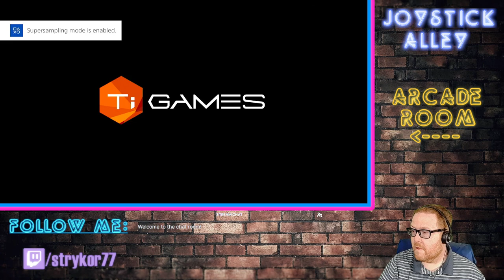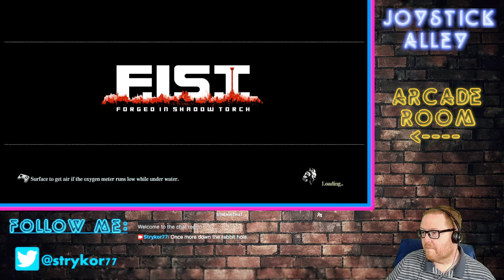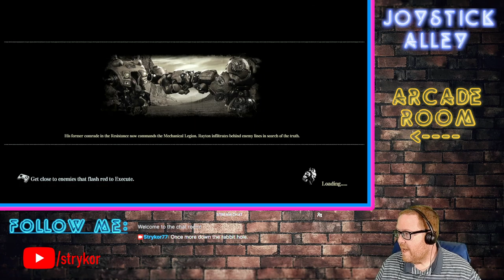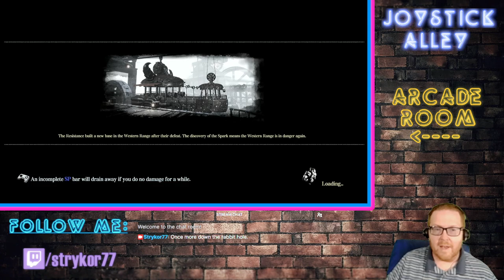Joystick Alley: Game 4 - F.I.S.T. - Forged in Shadow Torch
More fun with Rayton and his mechanical fist.